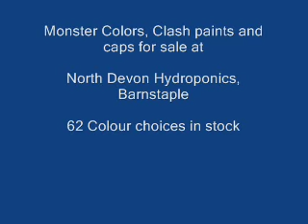North Devon Hydroponics- Chrome graff throw up by dws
Fookin aboot with the paint at North Devon Hydroponics